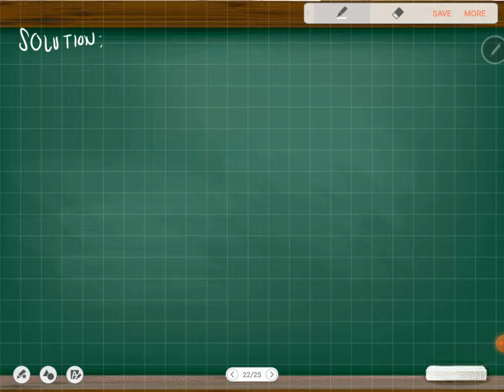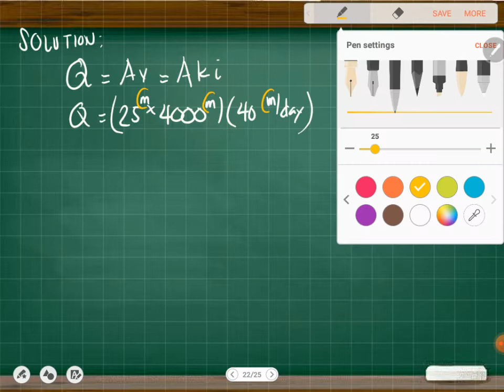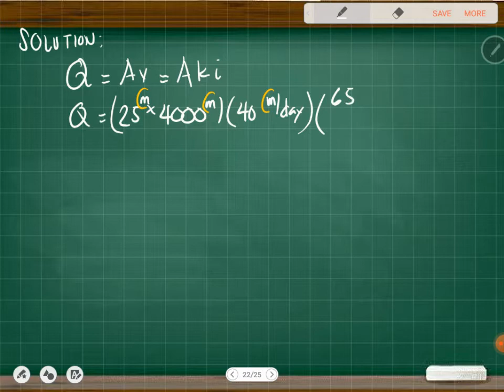Soil Permeability - Confined Aquifer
Soil Permeability - Confined Aquifer Comments are turned off to avoid spam messages.